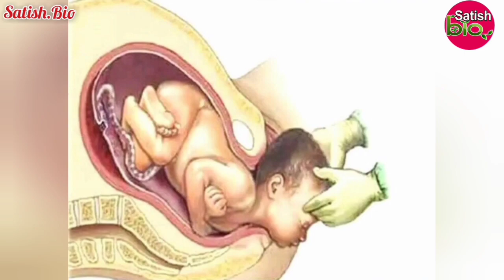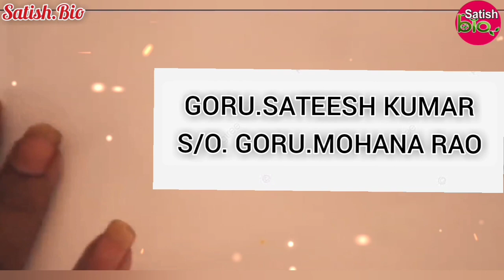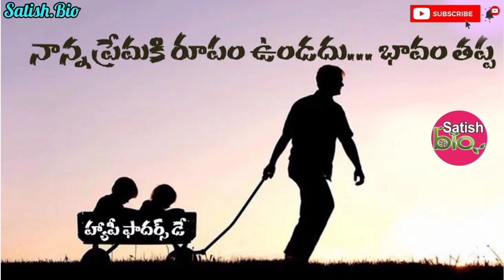నవతరానికి నాంది,పునాది నాన్న Father's Day special 2023